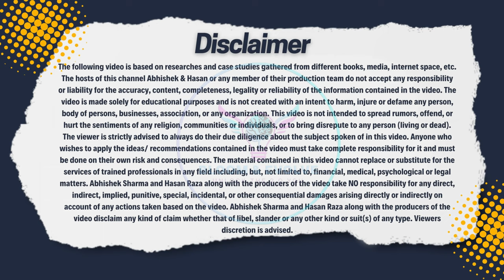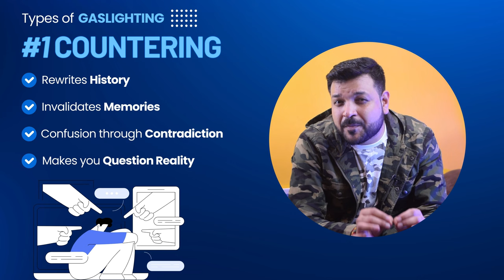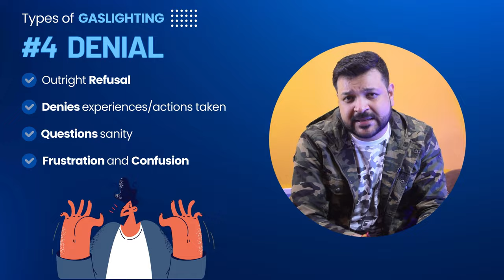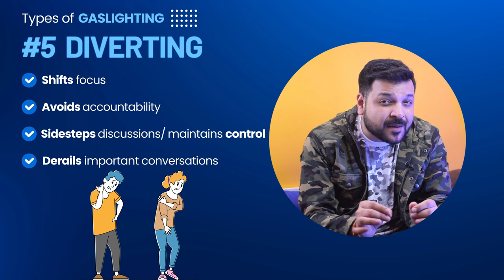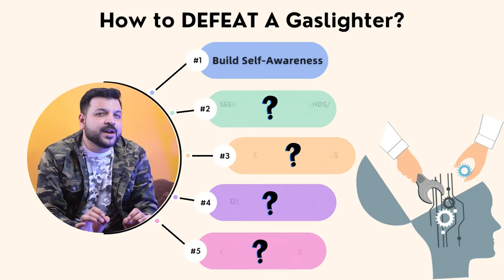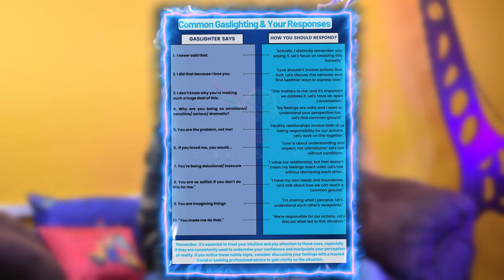Gaslighting explained emotionalabuse Signs that someone is Gaslighting You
Gaslighting is a form of emotional abuse in which a person manipulates another person into doubting their own perceptions, memories, and sanity. The Gaslighter may use tactics such as countering, denying, trivializing, and diverting etc. to make the victim question their own reality. Gaslighting can have serious psychological effects on the victim, including anxiety, depression, low self-esteem, and a sense of confusion and disorientation.

1. Gaslighting Self Assessment Test

2.  Common Gaslighting Examples and Phrases and how to respond to them?

What this video answers:

Gaslighting definition, Emotional abuse, Manipulation tactics, Doubting perceptions,
Doubting memories, Second guessing yourself, Doubting sanity, Psychological effects of gaslighting, Anxiety and gaslighting, Depression and gaslighting, Low self-esteem and gaslighting
Confusion and gaslighting, Disorientation and gaslighting, Gaslighting meaning, Why is it called gaslighting? What does gaslighting someone mean? What does it mean to gaslight someone?
Gaslighting examples What does gaslighting mean? Narcissist gaslighting How to respond to gaslighting? 10 signs of gaslighting 10 examples of gaslighting, Gaslighting in relationships, What is gaslighting in a relationship? What is gaslighting in a marriage? Gaslighting diverting examples, Gaslighting countering examples, How to stop gaslighting? World mental health day 2023

00:00 In this video
00:32 Introduction
02:07 What is Gaslighting?
02:55 Why Gaslighters Gaslight?
04:21 Types of Gaslighting
06:50 How to Protect yourself from Gaslighting
08:29 Common Gaslighting Phrases
09:15 Free Bonus
09:36 Conclusion/ Outro

Bloom & Evolve is your gateway to Personal Growth and development -  where Abhi & Hasan bring to you the most interesting pieces of wholistic Self-development content that will help you UNLOCK the 2.0 You!